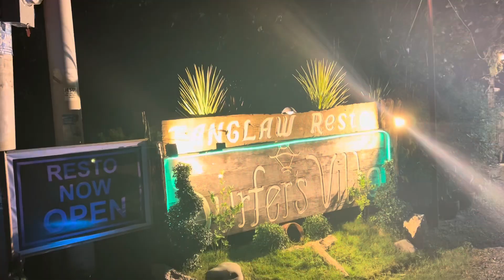Tara Sa ELYU. Grabe ang sunset.